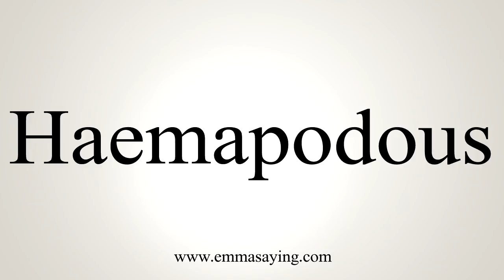How To Say Haemapodous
Learn how to say Haemapodous with EmmaSaying free pronunciation tutorials.